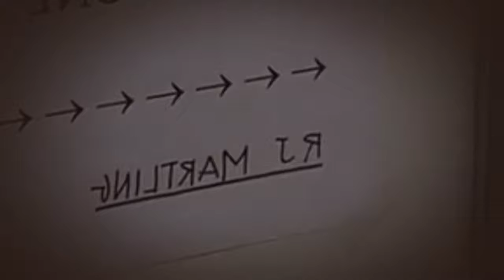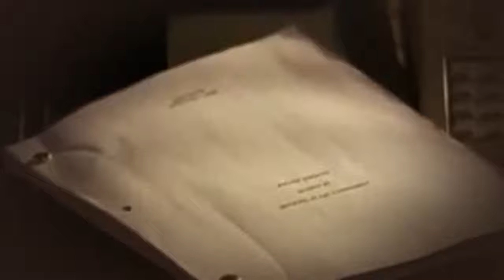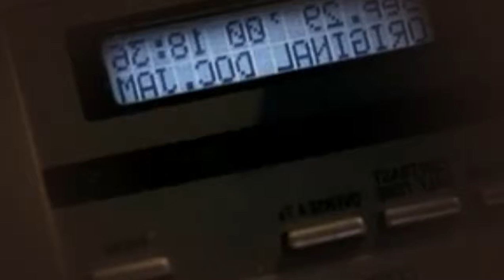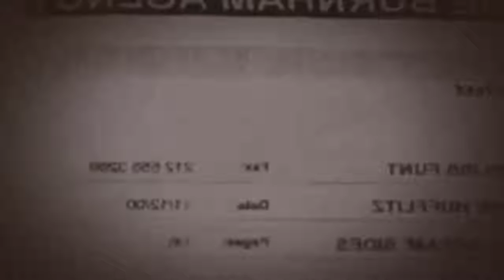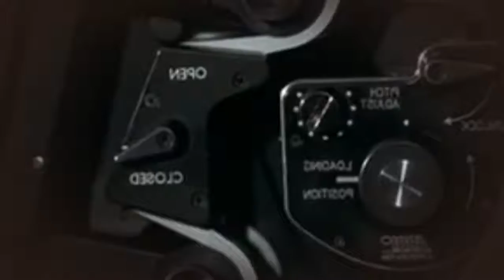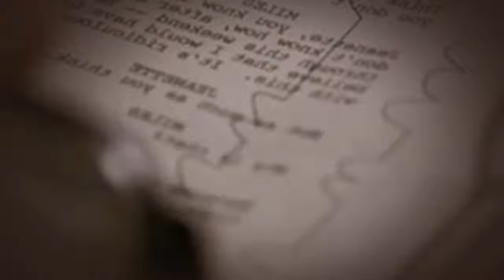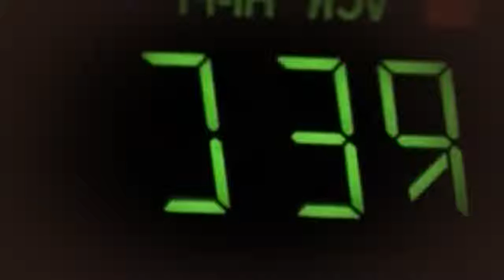Pipe Dream 2002